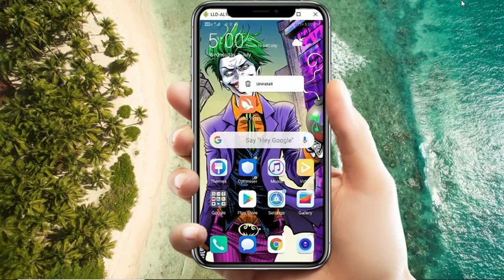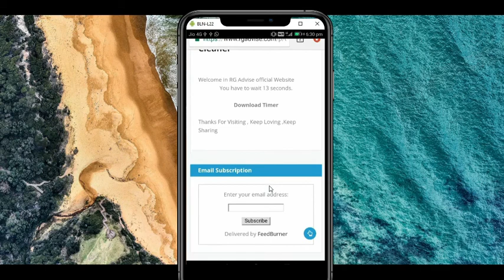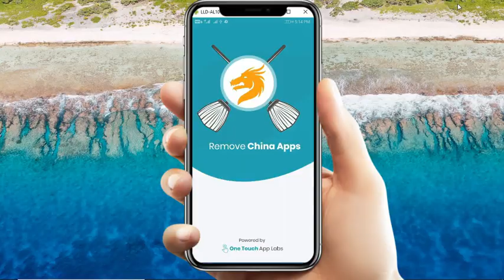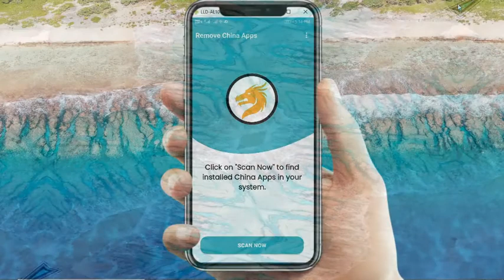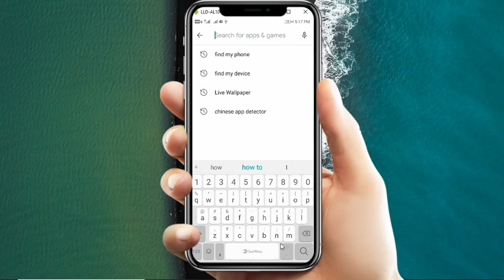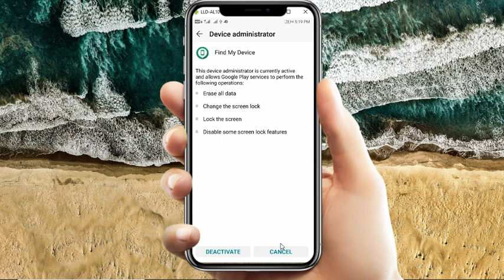How To Find | Delete Hidden Chinese Spyware From Phone?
Chine Spyware Apps | Find | Delete/Uninstall Hidden Chinese Spyware Apps From Any Phone | Chinese Spyware Apps Permanently Delete

 Chinese Spyware Apps Ko Kis Trh Sea Delete Kre Kisi Bhi Andrid Mobile Sea .

spyware | android | google | china | tiktok | news | tiktok is a chinese spy app

1) how to find hidden apps on your phone.

RG Advise  gives you to knowledge in hindi

Note : music used in this video taken from YouTube library

If you have any question type in comment box .